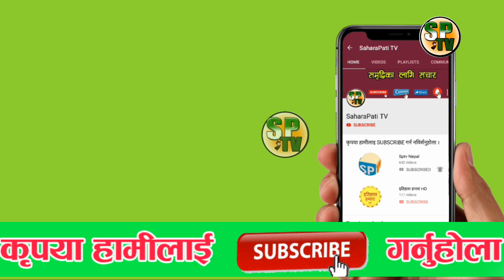भारतमा एकाविहानै ४ जनालाई मृत्युदण्ड, Nirbhaya बलात्कारीलाई कस्ले दियो फाँसी || AAj tak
भारतमा एकाविहानै ४ जनालाई मृत्युदण्ड, बलात्कारीलाई कस्ले दियो फाँसी || AAj tak